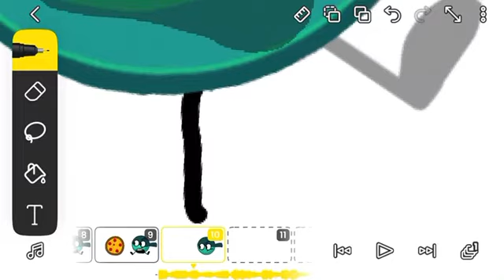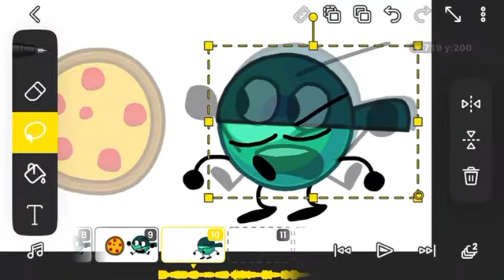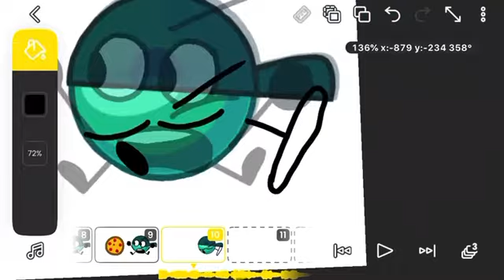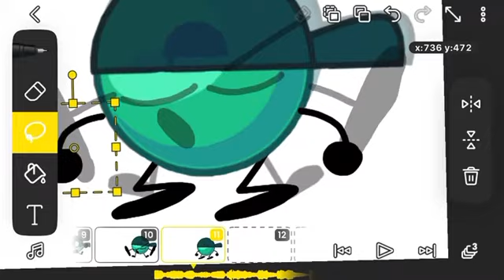Burger Brawl Reanimated Timelapse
Here is a timelapse for my upcoming video! Stay on a lookout for the video!

Song: Kovan - Thrill Is Gone (feat. Mark Borino)